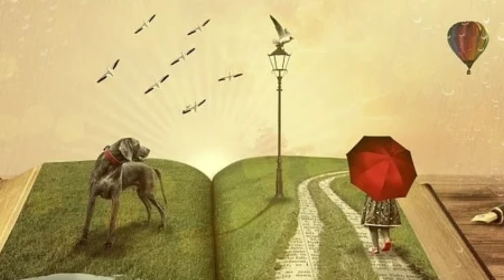लोग हैसियत देखकर लोगों से ताल्लुक रखते हैं शानदार मोटिवेशनल#motivationalspeech SK thinking success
लोग हैसियत देखकर लोगों से ताल्लुक रखते हैं शानदार मोटिवेशनल#motivationalspeech SK thinking success लाइफ चेंज मोटिवेशनल वीडियो तो दोस्तों वीडियो को लाइक करें शेयर करें और चैनल को सब्सक्राइब जरूर करें शानदार मोटिवेशनल वीडियो देखने के लिए